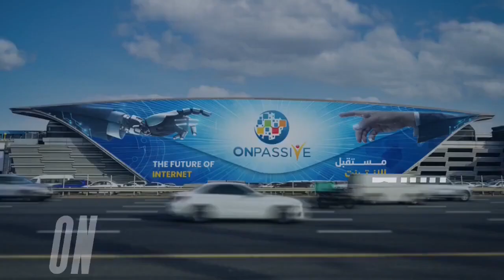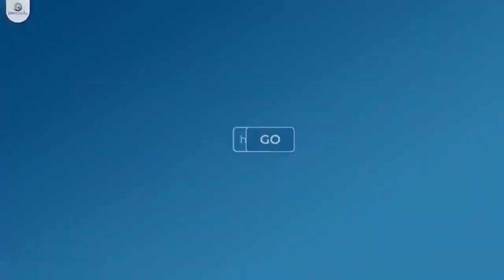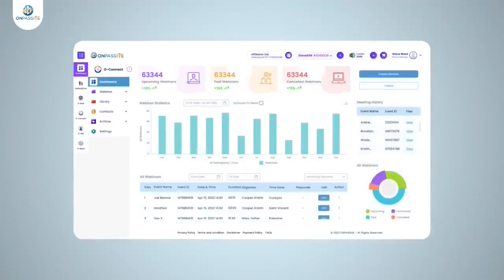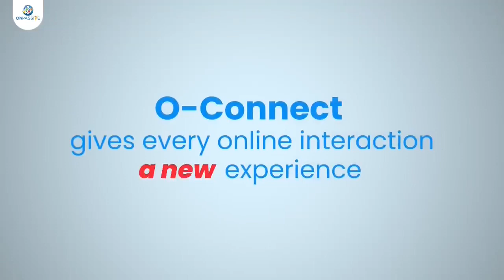ONPASSIVEFOUNDER. Why are we moving to O-Connect because its THE best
ONPASSIVE CHECK OUT OUR FREE PRODUCTS O-NET A SOCIAL MEDIA PLATFORM THAT DOESN'T SELL YOUR DATA, AN EMAIL SYSTEM CALLED O-MAIL THAT ALLOWS UNLIMITED SIZE FILES SPEECH TO TEXT AND TEXT TO SPEECH, VIDEO EMAILS ETC.
Our entire world is being digitally transformed with the introduction of the next level of Artificial Intelligence and ONPASSIVE has created a suite of digital products far beyond what we have been used to using. Each digital product has been built from scratch and fully integrated with the very latest in artificial intelligence, all under one roof with ONE SINGLE sign on.
For those of you wanting to build a business then this is for you, even with a free account your customer base will start to grow as the company take on more and more customers.
The genius of the system is that customers will start to see coins going into their digital wallets and curiosity will take over as to how to get these for themselves. Once they see the information guided by the system they will become paying customers using commissions to pay for everything and therefore creating an income for those wishing to build a business. You can if you wish simply allow the company to build your business for you as everything is fully automated or if you are like me and wish to achieve a certain level of income then you can simply share the superior product with others.
For those of you that already have a customer base or a team or followers,  then the tools within our ECO System would not only enhance your existing business but also grow an additional income.
We already have a social media platform that will not allow you to cyber bully or hold a fake account or better still WILL NEVER SELL YOUR DATA and more importantly is totally safe and secure for your children.
Why not take a look for yourself and see how you could benefit from our above market value products that are a correction to the corruption.
Now for those of you that do marketing and are looking to build their own customer base then look no further than our OTraffic a specific targeted traffic system that will help acquire leads without the haphazard pay per click far more cost effective.
If you would like to find out how ONPASSIVE can help you or your business then click on the